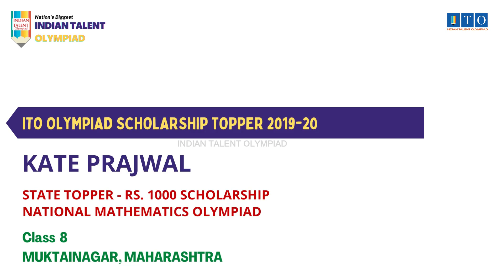ITO Olympiad Scholarship, State Topper 2019-20 KATE PRAJWAL, STATE RANK 4, MUKTAINAGAR, MAHARASHTRA